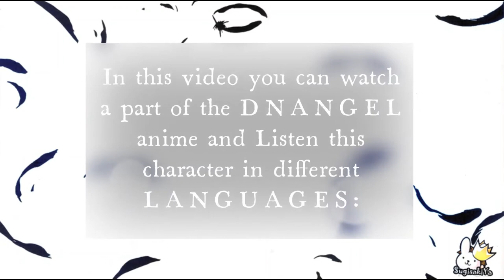DNANGEL Multi-Language voice: Daisuke Niwa 丹羽 大助 ❤️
*leave in the comments who is your favourite character of DNANGEL, leave your color heart

♛dnangel info
(ディー・エヌ・エンジェル) D.N.Angel;
 天使怪盜;
RELEASE DATE: march 1997 - December 1997 /
STATUS: completed (January 2021)
VOLUMES: 18-20  単行本 tankobon
VOLUMES RECOPILATION: 10 風番 kazeban
NEW EDITION volumes release: January - May 2021
WRITTEN: Sugisaki Yukiru (杉崎ゆきる)
ILLUSTRATION: Sugisaki Yukiru (杉崎ゆきる)
EDITORIAL/MAGAZINE: 月刊 Asuka (JAPAN) KADOKAWA
ANIME: 26 episodes (2003) TV TOKYO